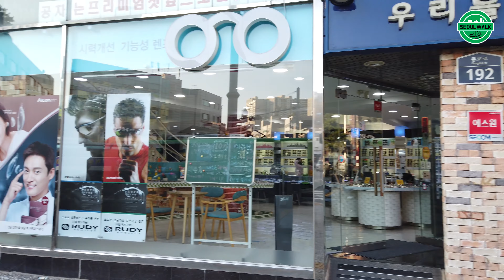2019년 약수역 주변 걷기, Yaksu station, Seoul, South Korea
We walk around Yaksu station.
2019년 가을, 약수역 근처를 걷습니다.
*3-axis gimbal(osmo pocket)

2019. 10. weekday
sunny / p.m.